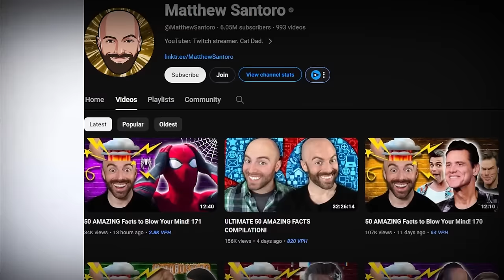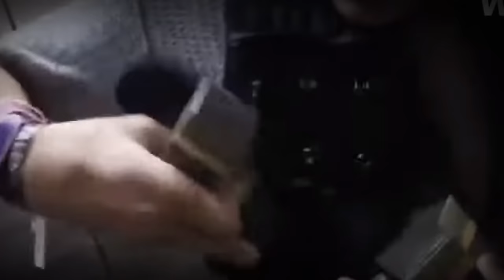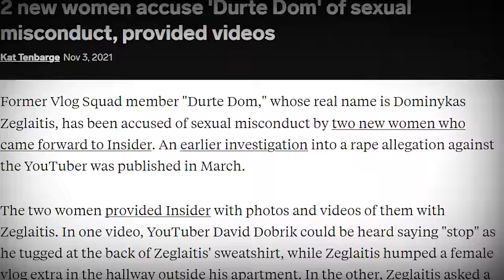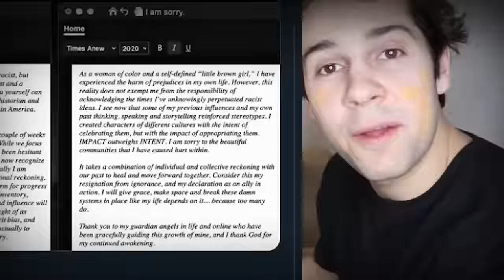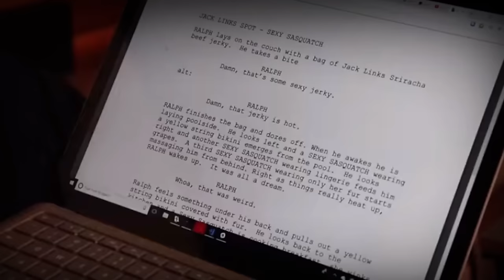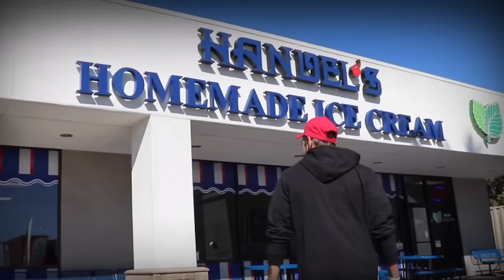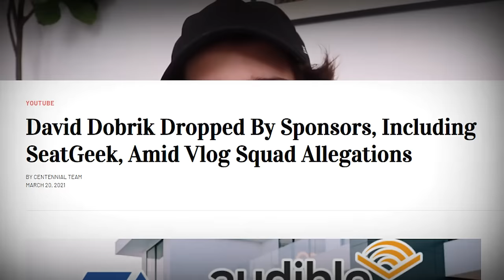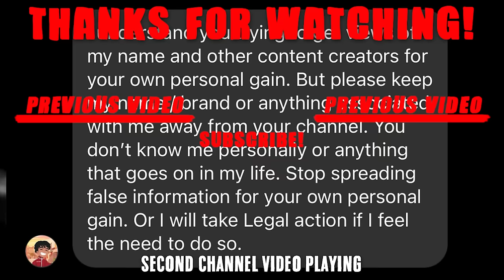David Dobrik: The KING Of YouTube Who Took Things Too Far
David Dobrik was once YouTubes golden boy, a creator who could do no wrong and used his platform for good, But in 2020 David Dobriks past started to catch up with him, Like the videos David made with Liza Koshi and how David Dobrik mocked Asian accents, David then was called out by every ex member of the vlog squad with Trisha Paytas, Seth and Big Nik all coming out against David Dobrik and the miss treatment during the vlogs, But then David Dobrik was exposed for allowing bad things to happen to women within his apartment with one of the ex members of the Vlog Squad Durte Dom this has been David Dobrik: Leading A CULT Of Toxicity And Ignorance
 David Dobrik: The KING Of YouTube Who Took Things To Far

David Dobrik: Leading A CULT Of Toxicity And Ignorance